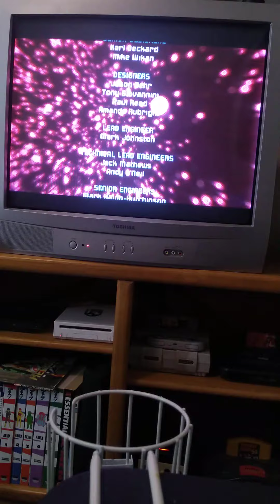Metroid Prime - Final Boss Part 2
*Darth Vader voice*
I have you now!